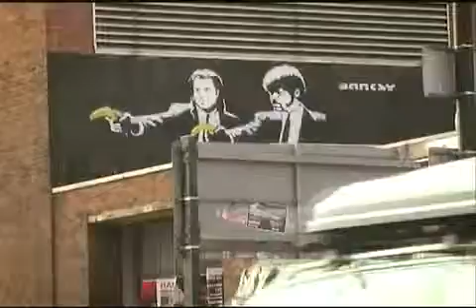Exit Through The Giftshop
5 minute sneak peek.